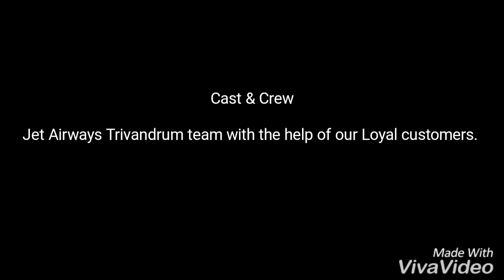Mannequin challenge by Jet Airways Trivandrum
But it covers most of the knowledge from areas of work as an employee of an airline.
Have a look and decide on the area where you want to work.